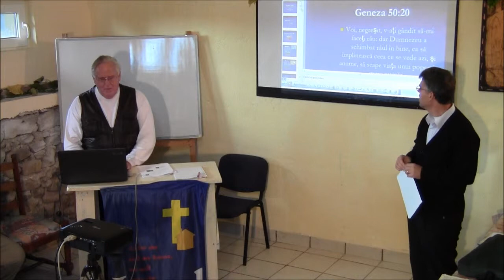Apa Vie -The Power of Forgiveness or "Suck it up!"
Great potential lies within each person but can be hindered or even blocked by unforgiveness.  "Suck it up" means -Let it go! - Get over it! - Grow up!
The power of forgiveness frees us to pursue our calling potential without anger, resentment and vengeance controlling our innermost thoughts and feelings.  Forgive freely - you have "bigger fish to catch!"